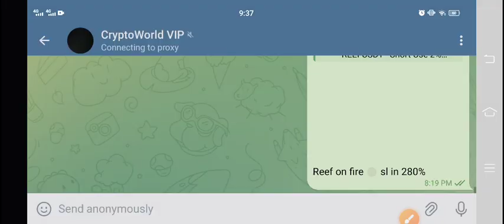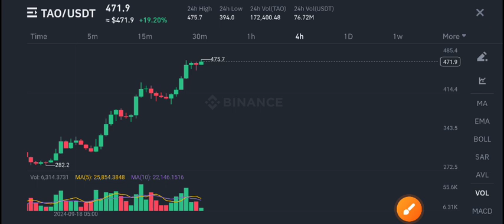Bittensor TAO Coin Urgent News Today! TAO Price Prediction! TAO Crypto